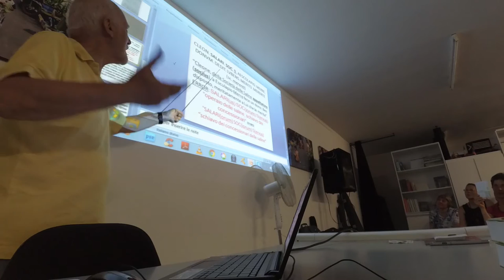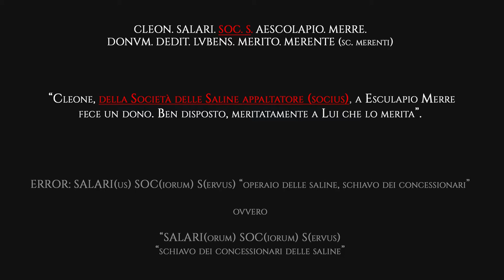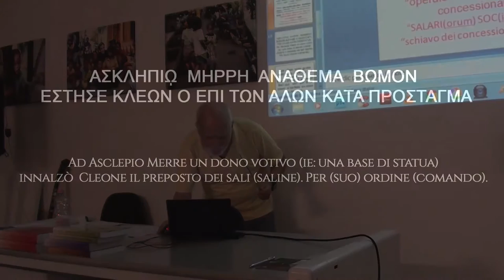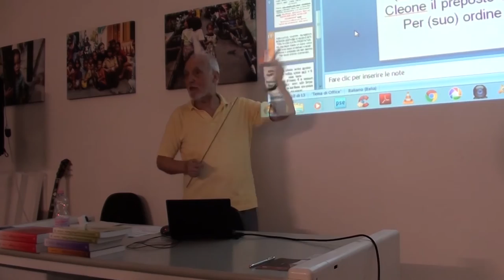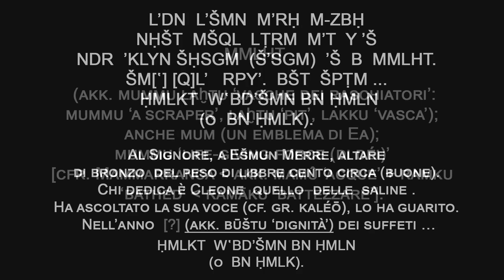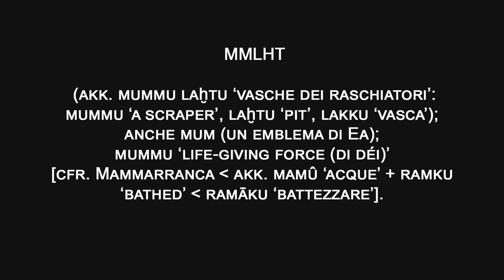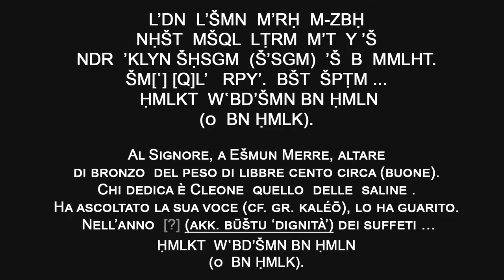L'altare di San Nicolò di Gerrei - tradotta l'iscrizione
Il linguista Salvatore Dedola traduce l'iscrizione presente sulla base della colonna in bronzo, appartenente ad un altare, ritrovata a Santu Iacci presso San Nicolò di Gerrei. Questa importantissima testimonianza è conservata oggi al Museo di Antichità di Torino.
La traduzione di questa iscrizione ha caratterizzato la terza parte della conferenza tenuta da Salvatore Dedola il 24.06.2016 a Cagliari, presso l'Associazione Honebù di Pierluigi Montalbano. Qui la prima parte della conferenza, dedicata alla traduzione integrale della Stele di Nora ; e la seconda parte della conferenza dedicata alla traduzione del vaso di Villanova Strisaili